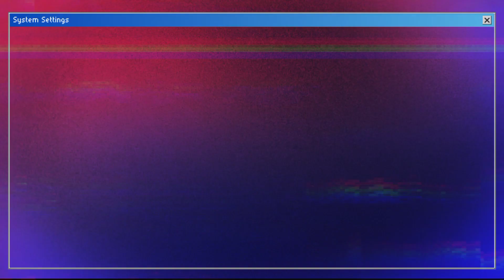Latihan Rumahan Tanpa Gym Juga Bisa Berotot Jika Melakukan Hal ini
follow ig nya M1 nutrition.

di Vidio ini saya mau sharing ttg home workout juga bisa membangun masa otot jika di imbangi program yang tepat.

.. ENDORSE/PP / BISNIS
LANGSUNG DM INSTAGRAM SAYA

(latihan bahu dengan 1dumble)